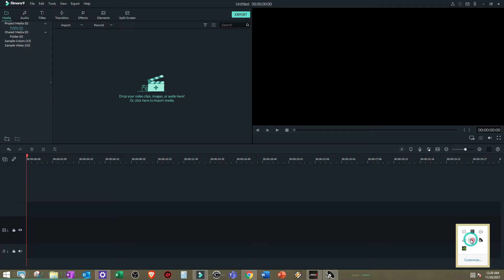Suspicious Movement 1 mir4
find the statue